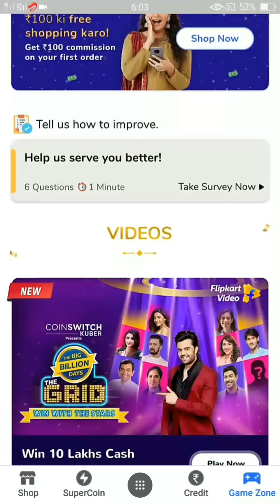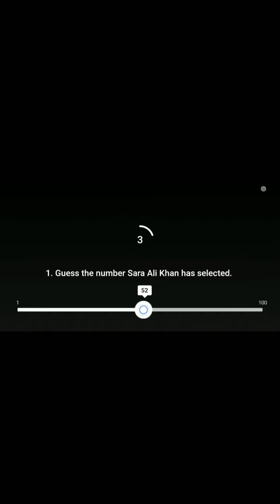Flipkart Bumper Question Answers | The Grid The Big Billion Days | Jackpot Question Answers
jackpot Answers Flipkart
bumper Question Answers
Big billion grid quiz
Flipkart grid quiz answers
Big billion special quizes
Manish paul quiz
The grid answers
The grid all answers
Big billion days grid answers
Grid Ka answer
Flipkart answers today
Flipkart new quiz grid
Flipkart new game grid
Flipkart the big billion days the grid win with the stars
Most rewarding quiz
Most rewarding quiz on flipkart
Flipkart quiz answer today
Flipkart grid question
Flipkart grid answers
Maniesh Paul new game
Manish paul new game
Grid all celebrities asked answers
The grid quiz 2021
The Big billion days 2021
Alia Bhatt new quiz
Alia new game
How to play the grid